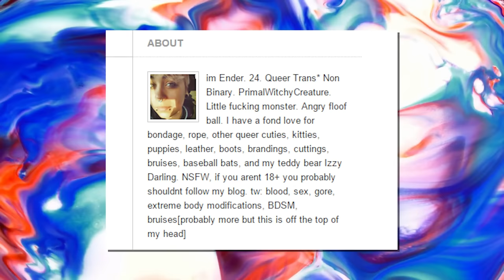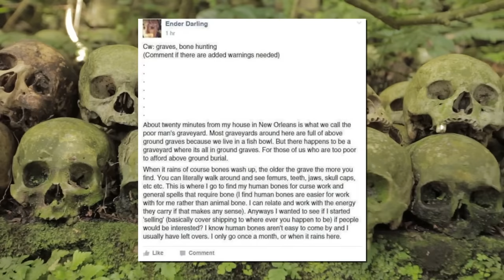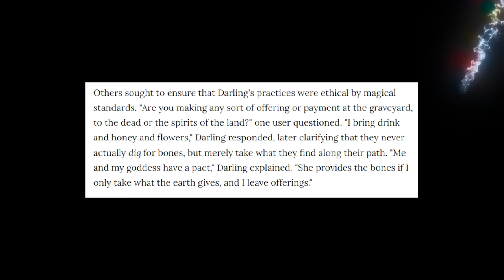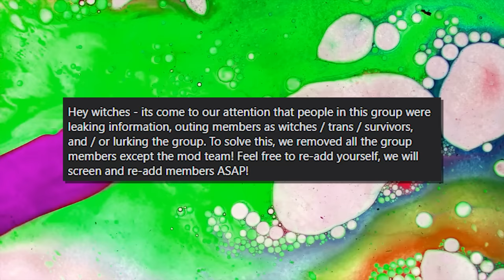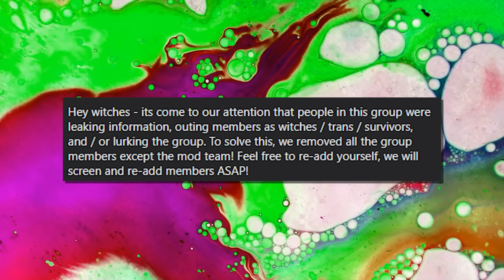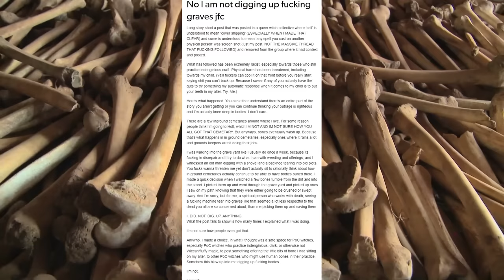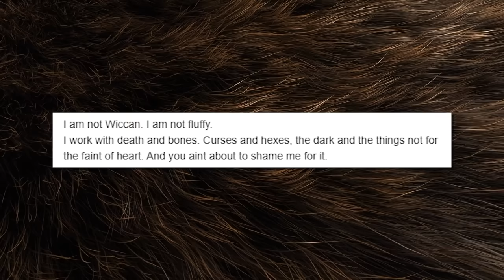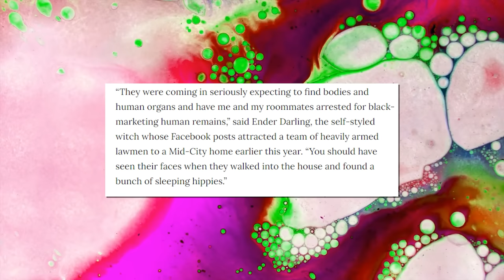Boneghazi: The Graverobbing Tumblr Witch - Tales From the Internet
The time a tumblr witch tried to sell real human bones online is often referred to as Boneghazi. Here's what happened.

👼Fae Rie
🐩Murfy Murf
🎤Let's Have a Discussion
🍁Jason Verhoek
🐶Keely Lemonnier
🚘Cass Michael
🐻Jayden Wybenga
🐦Darren Blacklock
🐻Scott Barrie
🐹Porg Thigh Meat
⚽Ryan
🌯Jackburrito
🏠Joseph House
🐼Shannon Gerbes
🦔Michelle
✂️Dan Kutz
👓Zachary Murphy
🐕Adrian Gorman
🦁Oshey
Ⓜ️Merryweather
🌌Alec Holland
✍LHAD
👹Beaston Mode
💭Klaud
🥋Jonathan Hedman
😼Jacobb Martinez
🐌Moist Snail
🐤Robyn Cobbold
🔥 I Have Fury
👩‍💻Danielle Gormley
😸The Face of Team Rocket
💀Brent Kelley
🐰Enigma
🍆Biggus 🍆us
🐠Myamki|
☄️Conrad Constantine
☕Zachary Bailey
🐩David Wagner
🌈Rainbow Oswalt
⚔️Hessarian Blade
☔Shelby Gloom
🙀Fallon
🥑Avocadros
🏋️‍♀️Anniefeatherw8
👩Somer
🐘Matthew Grey
 🎣Cheyenne Fisher
💪Ash Armstrong
🤵Ryan Butler
🚀Rocket Ralph
💀Skullchewer
🦠pathogen b
🍏Adam Appel
📼VHSquid
🏈Dan
🎂TheHomicidalHomemaker
😺alex-chan
🦗Ian Larrea
👉Dylan Nelson
🐈Benny Katz
🪐MrSaturn
👻Lucyboo
🔺Melissa Fassetta
🎷Trevor Jones
🤡King the Man
🌇Jon Buhr
🐾Eileen
〰️Curve Corven
🗡️Kris
🌬️Skyswift
🌨️Christopher Hale
🥛SanchosLeche
🌿John Greenfield